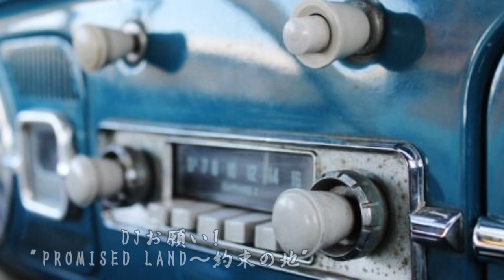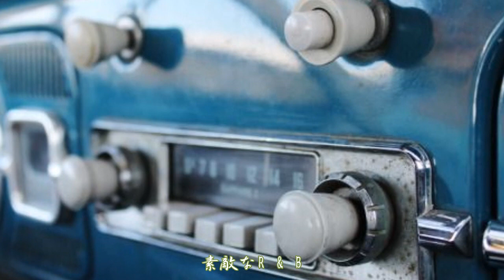浜田省吾／DJお願い! （1982年）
浜田省吾／7.DJお願い!
作詞・作曲：浜田省吾、編曲：水谷公生
8th.『PROMISED LAND ～約束の地』（1982年11月21日発売407）